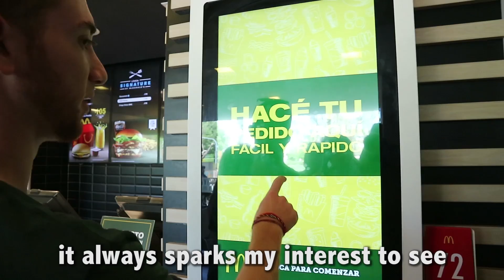5 Reasons Why I've Eaten McDonald's in 60+ Countries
Today I ate McDonald's in Uruguay - the 60th country I've eaten at McDonald's since I started traveling in 2012.

Not only do the menu items change from country to country, but you'd be surprised by how much of a cultural experience it is across borders. Also, McDonald's always has clean bathrooms, A/C, strong wifi, outlets to charge my phone, and the McCafé is a nice working environment.

Let me make one thing clear -- when I travel, I eat local foods 99% of the time. But when I'm overseas for months and months at a time, I get sick of the local food, and I resort to McDonald’s. And every time, it hits the spot.

Have you ever eaten at McDonald's abroad? Do you agree or disagree with the points I made in this video?

Facebook (I post daily videos there!)

team (at) drewbinsky (dot) com